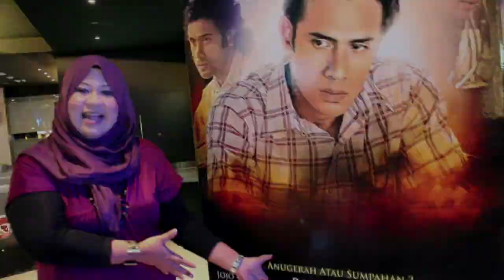29 Februari - Screening Review (Part 1)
"29 Februari" Focus Group Screening
GSC Pavillion, Kuala Lumpur
20th July 2012